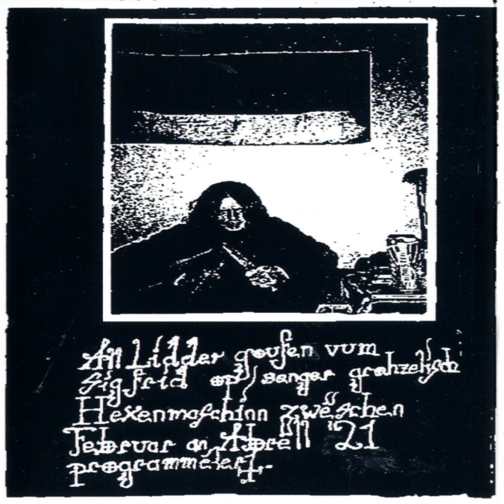𝕷𝖊𝖎𝖈𝖍𝖓𝖆𝖒, 𝖉𝖊𝖗 𝕲𝖊𝖘𝖈𝖍𝖆𝖊𝖓𝖉𝖊𝖙𝖊 - 𝕷𝖊𝖎𝖈𝖍𝖓𝖆𝖒 𝕾𝖙𝖊𝖑𝖑𝖆